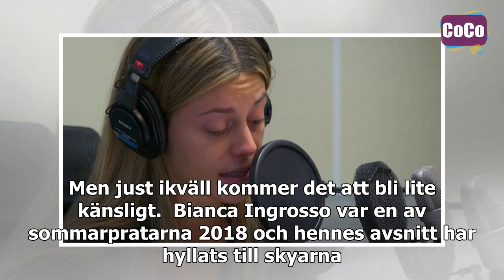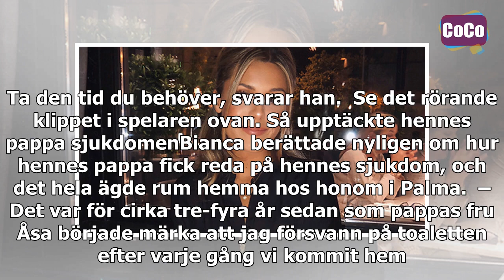Bianca Ingrosso tvingades avbryta sommarpratet: "Kan inte sluta gråta"